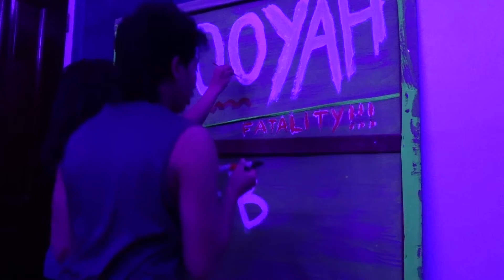TRESE WAS HERE + TRY NOT TO LAUGH W/ MY SISTER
ano kaya ang epekto ng trese sa bahay?

tabi tabi po, mga halimaw. ingat kayo lagi and stream "Trese" sa Netflix!

SOCIALS:
TW: @marclferno
TT: marcfern0